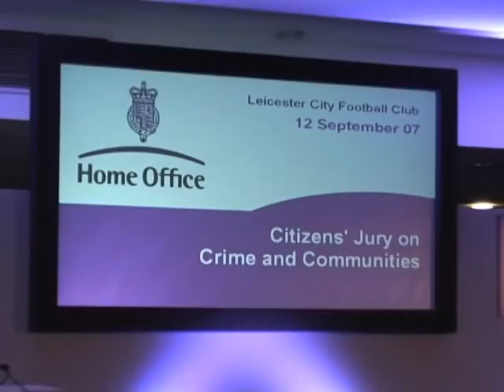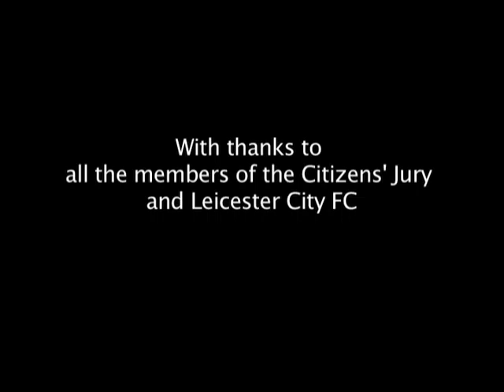The PM and Jacqui Smith attend a Citizens' Jury on crime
12 September 2007. A Citizens' Jury was held in Leicester to discuss the issues of law and order, crime-fighting and community policing.

Local police officers, community workers and around 100 people from across England and Wales were joined by the Prime Minister and Home Secretary Jacqui Smith. Participants shared their views on neighbourhood policing, public engagement in law enforcement and awareness of crime-fighting beyond the work of the police.